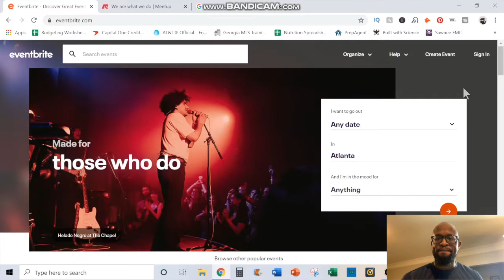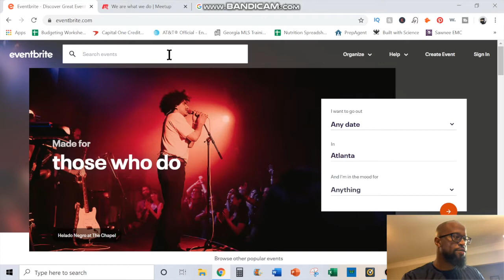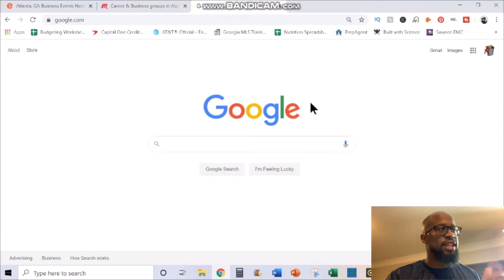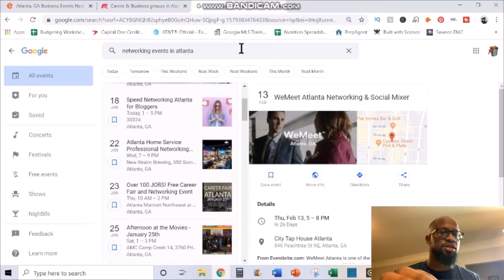Your Network Is Your Net Worth | How To Network With People | How To Find Networking Events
In this video I will show you how  and where to find various networking events around your area.  A huge trait that i believe everyone should have is communication.  Effective and honest communication builds relationships and your network is your net worth.  Unless you take a public speaking class, do toastmasters outside of school or work, or in an organization where you have to speak you won't gain this type of skill like you need to. Communication applies regardless if you are an extrovert or introvert.  Going to these networking events will put you in positions that you would never think were possible.

1. How To Talk To Anyone
2. Improve Your Social Skills

***Reach Me*** (create bitly links with crab email account)